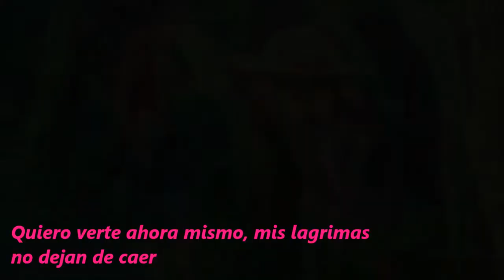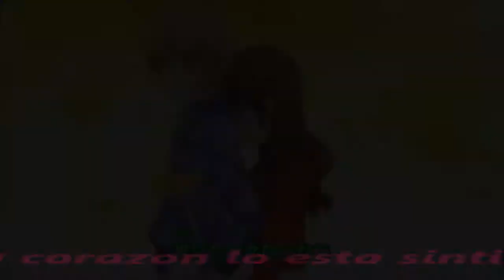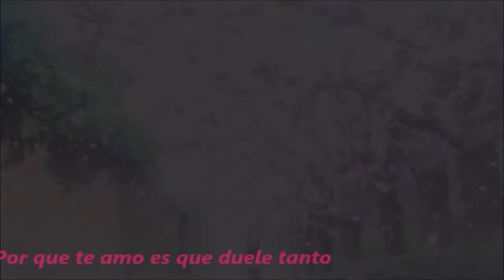[AMV]⏩Love is the beautiful pain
Animes:
Sakura Card Captor
Gakuen Alice
Yumeiro Patissiere
Pokemon XY